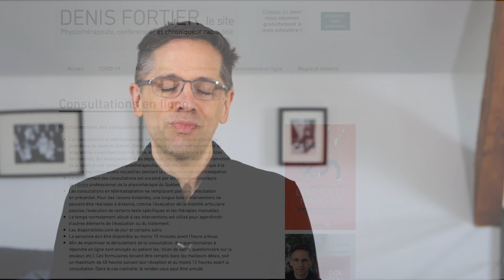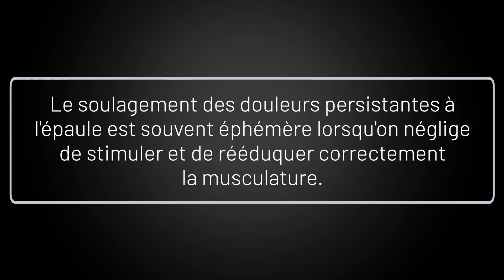9 exercices statiques pour soulager la douleur à l' épaule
Vous avez une douleur à l'épaule ?  Vous souffrez (ou avez souffert) de capsulite, de tendinite ou de douleur persistante à l’épaule. Voici 9 exercices qui vous aideront à soulager la douleur de façon durable.

Bon visionnement!

MES LIVRES AU CANADA: